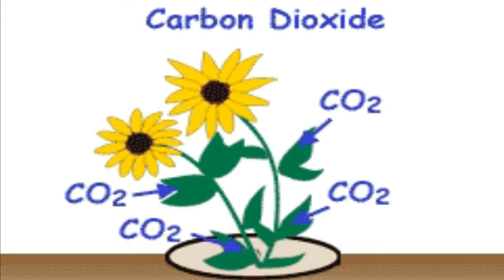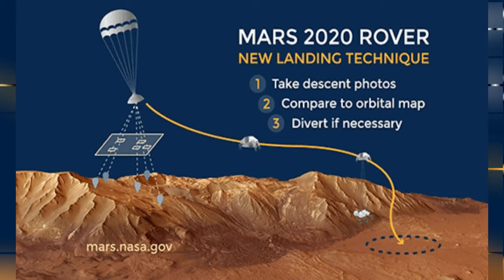WE COULD BREATHE IN MARS | POSIBLE NG MAKAHINGA TAYO SA MARS | FACTS | SCIENCE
Here is a new video showing that we could breathe in Mars.
Pwede na tayo makahinga at di magtatagal, ay manirahan sa planetang Mars.